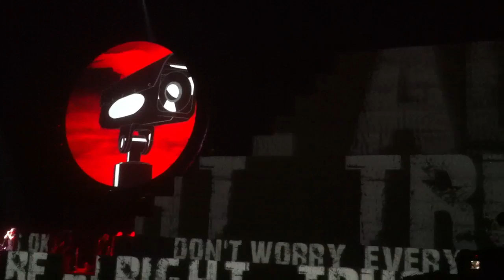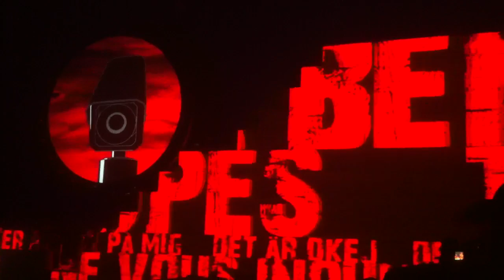Roger Waters "Mother" Live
Roger Waters "The Wall" Tour live in Vancouver Dec. 10th, 2010. Performing "Mother."